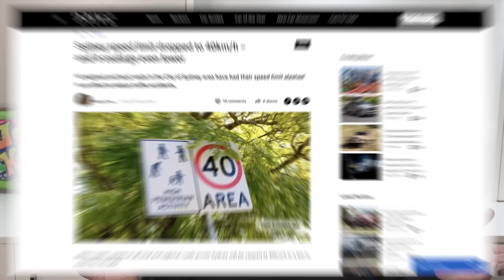Ford is going to snitch on you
Ford could be working on a camera system that automatically reports speeding vehicles.

0:26 Another satisified EV customer.
2:54 Get your VicRoads club permit from fullBOOST Garage
3:13 Ford Researching Tech That Snitches on Speeders to the Police
7:12 Drivers fined following dashcam upload to police
10:29 Safe driving tips
11:55 Sydney speed limit dropped to 40km/h – and it could go even lower

Bench Torque #72: Ford is going to snitch on you